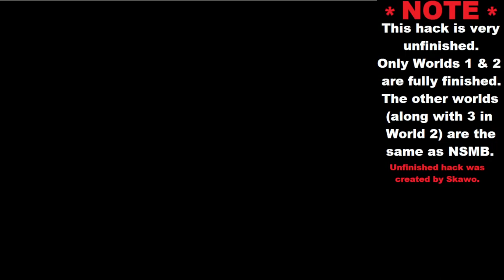Another Super Mario Bros. 2 - World 1: Skawo's Unfinished Hack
Another Super Mario Bros. 2 is an unreleased hack of New Super Mario Bros. created by Skawo.

You'll have to provide the original NSMB ROM yourself.

This was played on DeSmuME on PC via emulation.